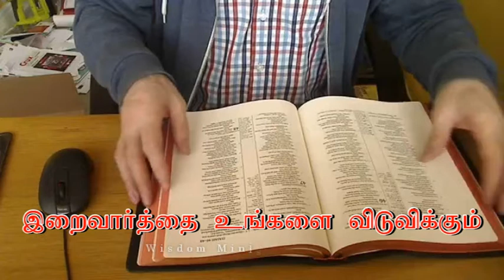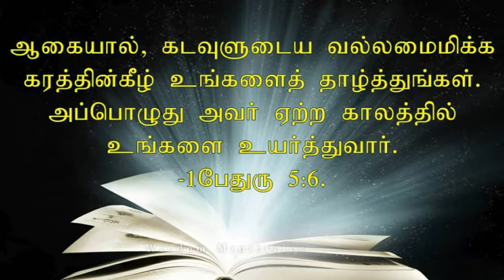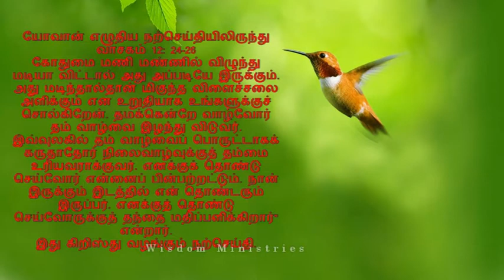T August 10, 2018- Bible reflection in Tamil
சோர்ந்த உள்ளங்களுக்கு நான் புத்துயிர் அளிப்பேன்
வாடிய நெஞ்சங்களுக்கு நான் நிறைவளிப்பேன்.
-- எரேமியா 31:25